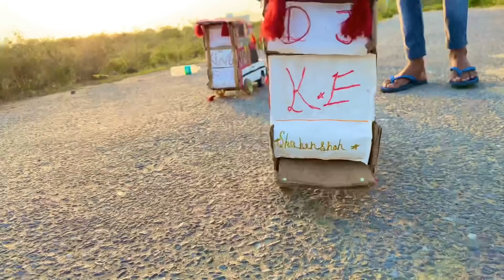Mini di Competition